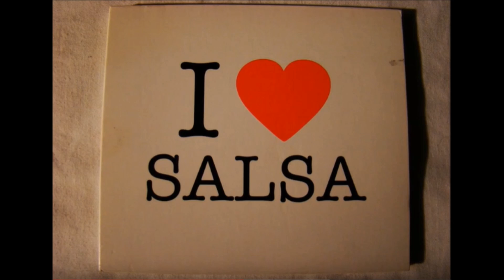AMO MI SOLEDAD ORQUESTA LA REBELION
AÑO 1985
VIDEO SIN ANIMO DE LUCRO
HOY LES TRAIGO A UNA ORQUESTA DE ESTUDIO LLAMADA LA REBELIÓN DEL EXTROMBONISTA DEL GRUPO NICHE Y ARREGLISTA FERNANDO MARTINEZ Y ESTE QUIZÁS SU TEMA MAS CONOCIDO TITULADO AMO MI SOLEDAD.